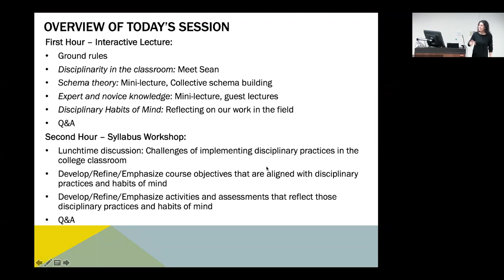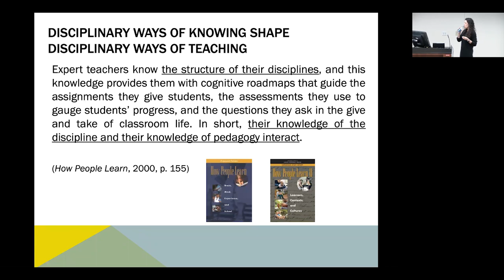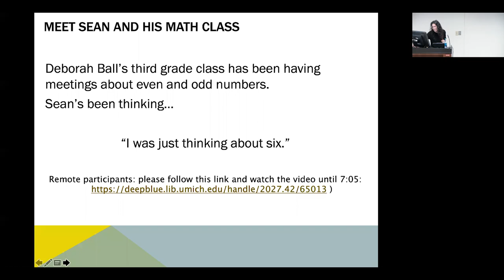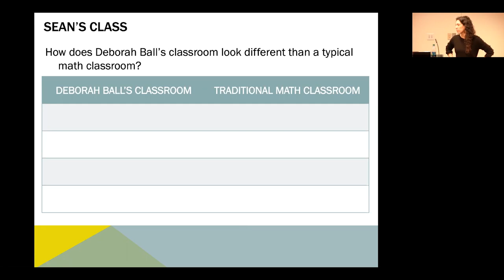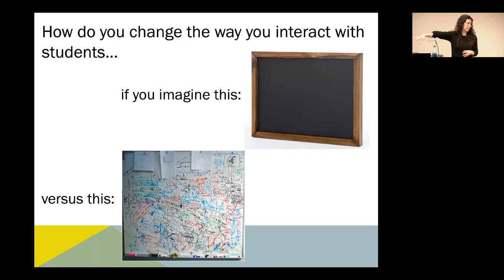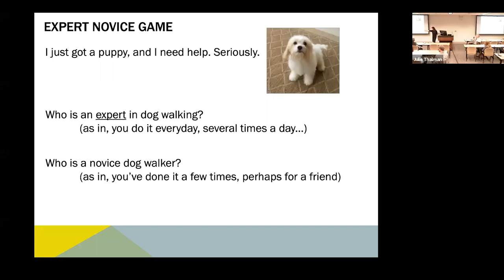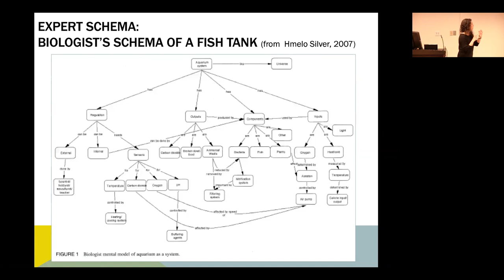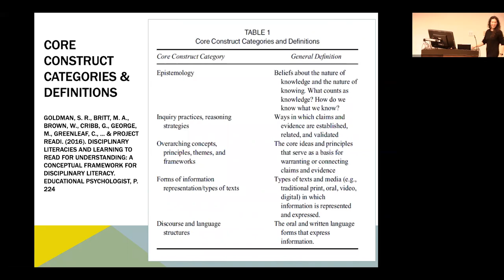Workshop 1 - How People Learn Series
Understanding how people learn should be at the heart of instructional practice at all levels: when we design our courses and write syllabi, when we plan for class, and in-the-moment pedagogical decisions. The first in a three-part series on big cognitive constructs in the context of our everyday teaching, this workshop will focus on Expert/Novice Differences, Disciplinary Thinking, and Schema Theory. It is intended for all West Virginia University community members who teach—faculty, staff, graduate students.